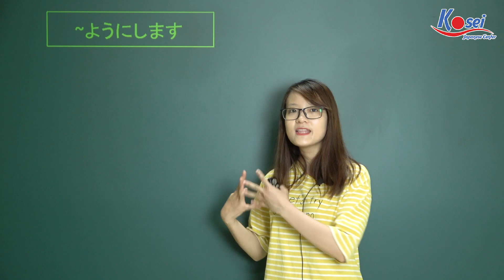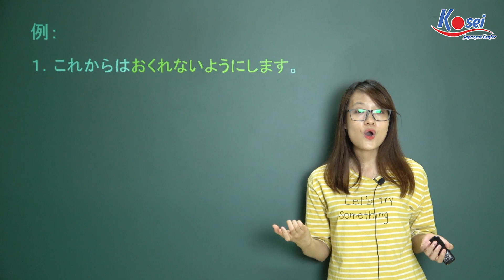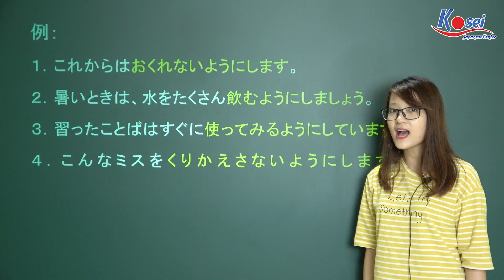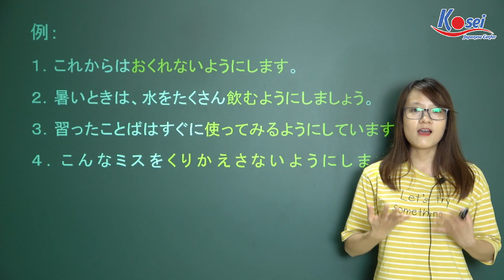[Ngữ pháp N4] ～ようにします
Cấu trúc tiếp theo trong bài 14 chúng ta học: ～ようにします